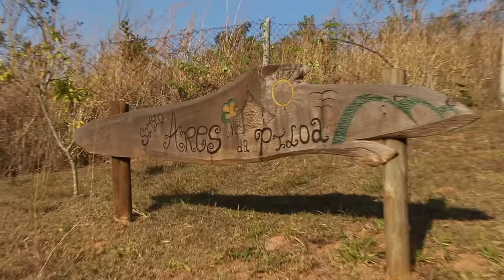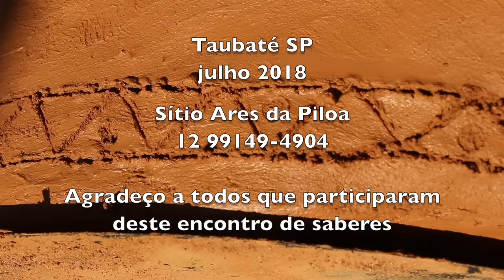COMO FAZER UM FORNO DE BARRO SIMPLES E BARATO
O Sítio Ares da Piloa é um espaço em Taubaté SP que abre suas portas aos interessados em vivências para aqueles que buscam qualidade de vida junto à natureza.
Cursos de técnicas de construção em terra, alimentação e agroecologia.
O fone de contato e whatsapp é - 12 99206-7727
Falar com Anderson.